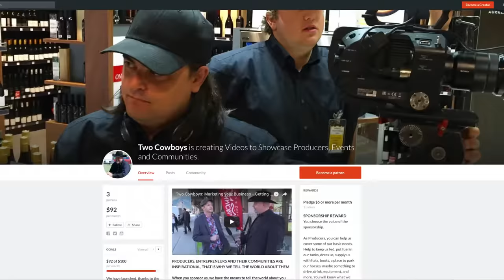Video Vlog 2: Two Cowboys and a Camera in Alberta Canada - October Week 3, 2016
Video Log Entry 2 for 2016. This one is for the last week in October.